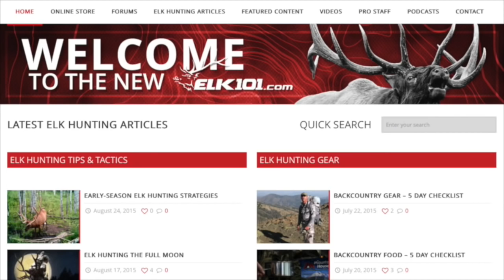EPISODE 174: Alberta Mule Deer Hunt with Ben Jackson & Primitive Outfitting | 🎙️ GRITTY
Click the link for ALL our Deer Hunting Films and Podcasts! On this episode of Gritty Bowmen we talk about my recent Mule Deer hunt in Alberta, Canada with Primitive Outfitting. If you haven't seen the video of that hunt, I would suggest watching it before listening to this podcast. You can find it on our Youtube Channel & GrittyBowmen.com under Gritty Movies.

primitiveoutfitting.net/